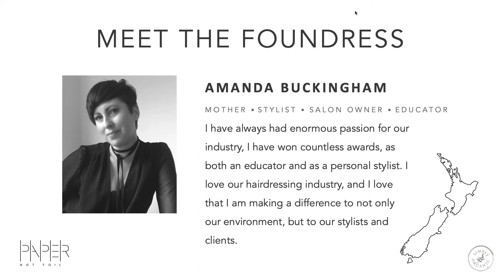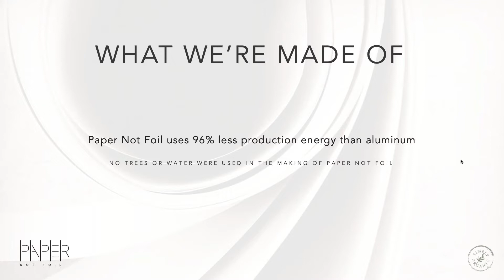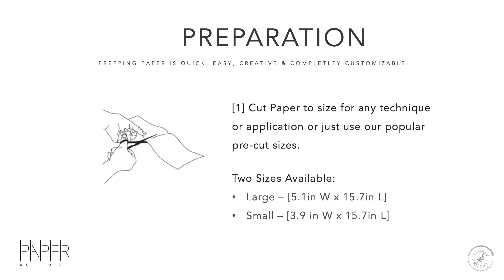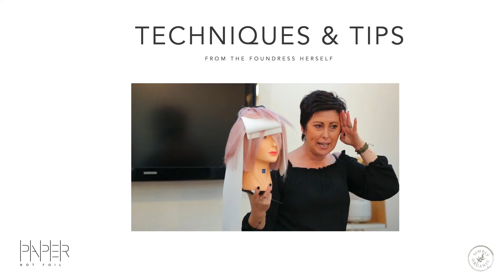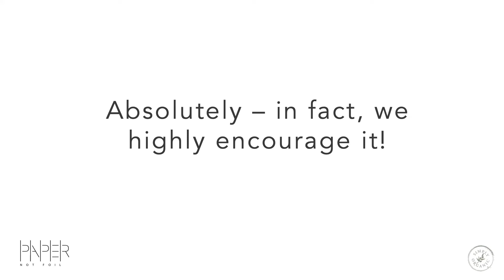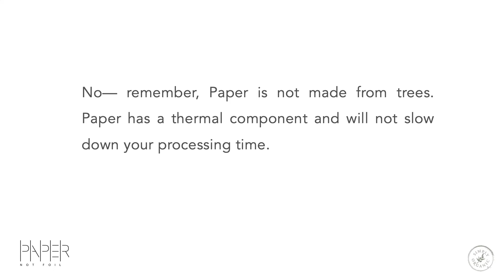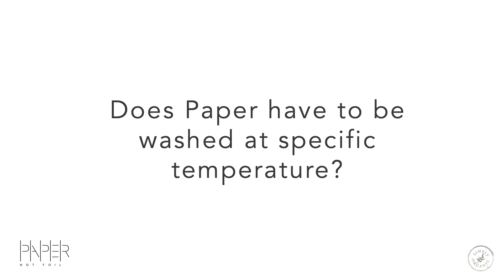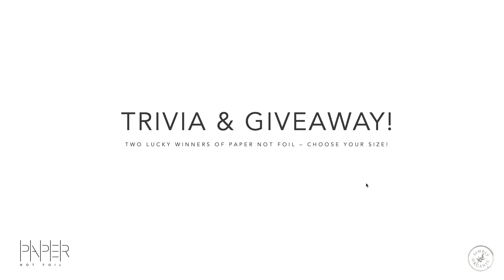Paper Not Foil Class • Reusable, Eco Hair Foils!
Go green in your salon with Paper Not Foil is the world’s first tree-free, degradable and reusable eco alternative to hair foil and plastic wraps! Created in New Zealand by Foundress, Amanda Buckingham, Paper Not Foil is made from upcycled construction waste and degradable food resin into a professional grade coloring tool. Making it completely sustainable and non-toxic!

Paper Not Foil is comprised of 100% non-toxic material and uses 96% less energy production than traditional foil. From manufacturing to disposal, Paper Not Foil poses zero harm our environment, plants, people and wildlife.

Paper Not Foil has its own natural thermal conducive component, so there's no increase in processing time! Paper's unique texture also makes for a quick, easy, no-slip application for almost any lightening or coloring technique

Eco Benefits:

Reusable (Save money and the planet)
Recyclable
Compostable
Plastic-Free
Non-Toxic
Less Energy Used
Less Waste

Salon & Stylist Benefits:

Faster than Foil
Save Money
100% Customizable
Reduce Carbon Footprint
More Comfortable for Clients